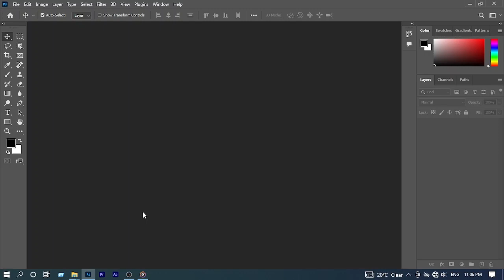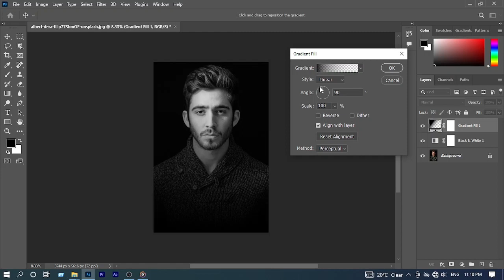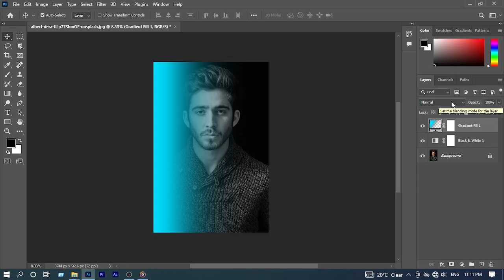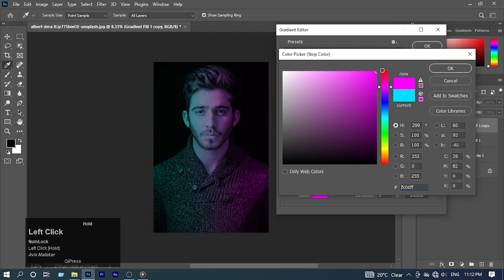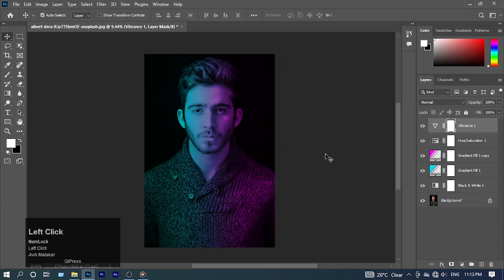DUAL TONE IN PHOTOSHOP || GRAPHICS PLANET || ADOBE PHOTOSHOP